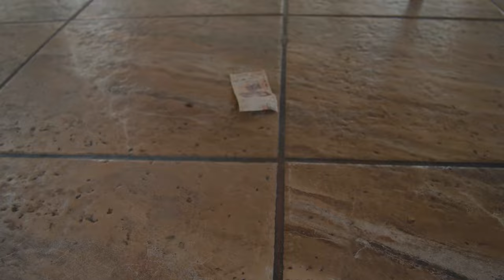Millonario se disfraza de vagabundo para hacer esto 😭💔